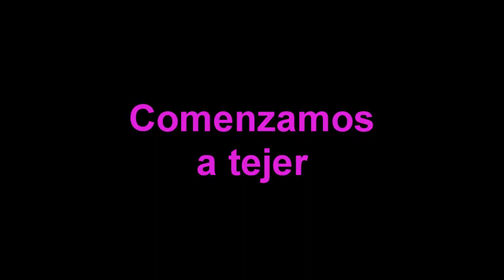Cómo tejer chaleco para recién nacido 🌺🌺 Nro. uno🌺🌺editado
🌺🌺Bienvenidos. Aquí dejo el primer video tutorial, paso a paso, de este básico para Bebés. Todos los detalles están en el video.

 - - - - - Otros videos que te pueden interesar, aquí abajo - - - - -